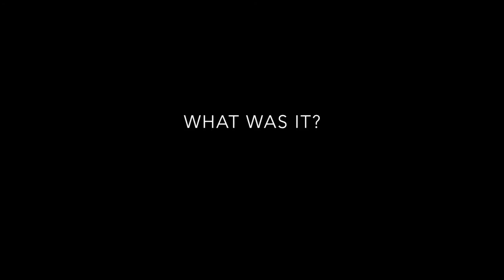UFO? Atlantic Ocean Topsail NC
We saw these strange lights over the Atlantic and initially Pat thought they were helicopters flying in and out of the clouds but they didn't follow any typical flight patterns.  The flashing light in the bottom right corner is a lighthouse.  When that disappears, James had zoomed in to try to get closer to the weird lights.